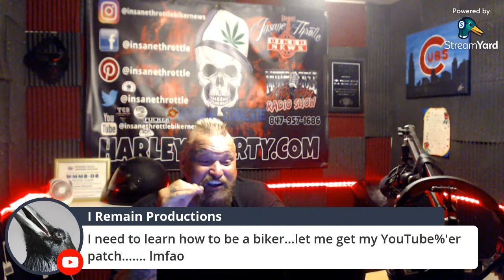Rats In A Motorcycle Club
It's a sad state of affairs when you believe in someone and they turn on you when things get hard. If you're joining a motorcycle club know what you're getting into. If you choose to get into something that could end you up in prison accept it. Don't be one of those who want to enjoy the reputation of the club and turn on it when their is trouble.